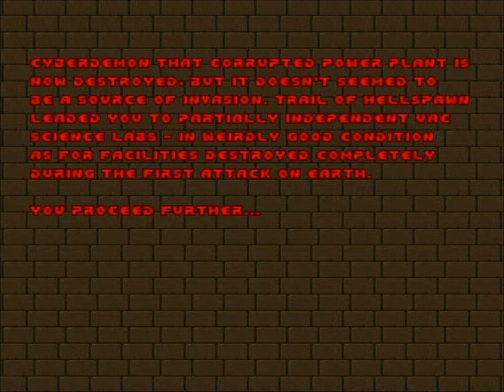Let's Play 100th Wave- part 4 (Power Plant, Warehouse, Hellslime)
Time to power up in part 4 of 100th Wave, then find some wares in a big house and clean up some science lab hellslime.